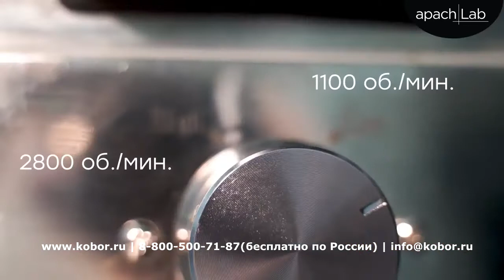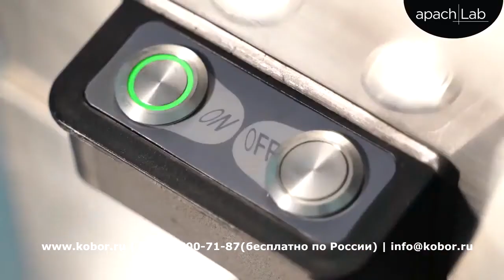Куттер Hurakan HKN-CL6 | Видео от Кобор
Куттер Hurakan HKN-CL6 используется на предприятиях общественного питания и торговли для измельчения любых продуктов.
С помощью куттера можно дробить орехи, сухари, шоколад, рубить мясо, измельчать любые продукты.
Опция регулирования скорости вращения позволяет получить крупно-, средне- и мелкорубленые продукты, а также тонкоизмельченные массы (муссы, суфле, паштеты).
Конструктивной особенностью данной модели является боковое расположение чаши, что позволяет избежать нагрева продукта от работающего двигателя.
ОСОБЕННОСТИ:
- Материал корпуса – нержавеющая сталь
- Материал ёмкости – нержавеющая сталь
- Плавная регулировка скорости
- Комплектация: стандартный плоский нож
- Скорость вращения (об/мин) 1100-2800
Интернет-магазин КОБОР поможет с выбором, подобрать аналоги по приемлемой цене, купить или оказать профессиональную консультацию!
По любым вопросам Вы можете связаться с нашими менеджерами по телефонам: в Москве: ☎ , для России ☎ (бесплатно) или написать нам на почту ✉ и мы обязательно поможем.